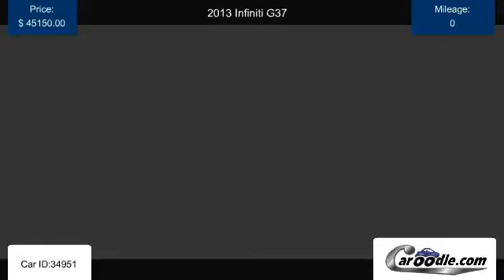Used 2013 Infiniti G37 for sale in Westminister CA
Find many Used Infiniti models and trims for sale at Caroodle.com